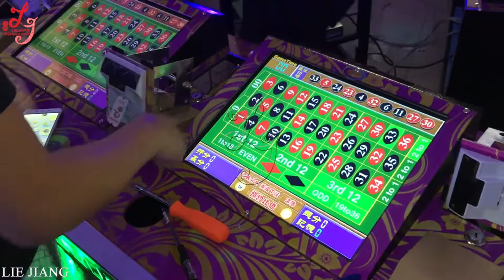Coin Operated Electronic American Casino Roulette Game Machine for Sale